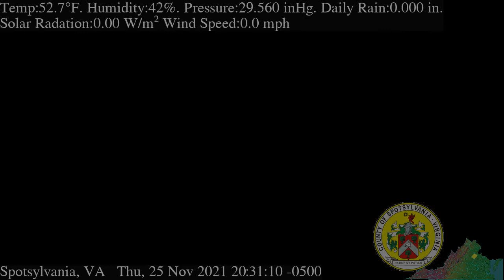November 25th, 2021